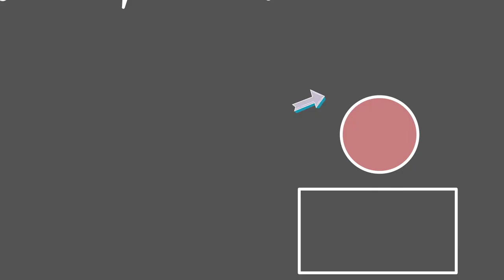Azatta integrates Peking Opera into Oil Painting in 2021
Peking Opera is a traditional Chinese culture with a long history.
This time, Azatta integrates Peking Opera into the world of oil painting, which is Azatta's unique attempt at the field of canvas artwork.
It should be noticed that the series of Peking Opera paintings are original by artists who we supported. In the spirit of our usual high standard requirements, in order to ensure that each painting you buy will be to your satisfaction, this series of oil paintings will also maintain at the professional level.
If you are interested in artwork……